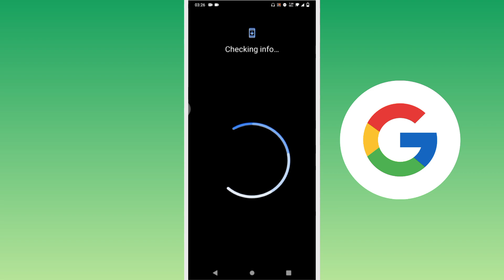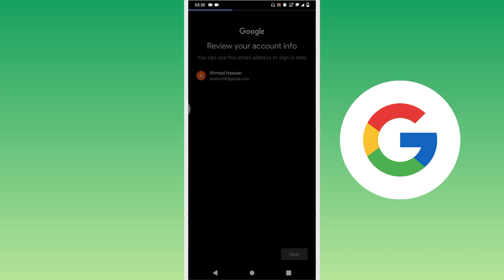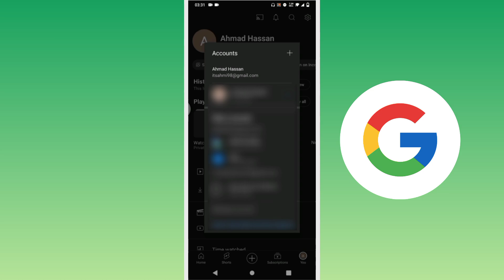How To Create Unlimited Gmail Account- Create Unlimited Gmail Account Without Mobile Verification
How To Create Unlimited Gmail Account- Create Unlimited Gmail Account Without Mobile Verification 2024